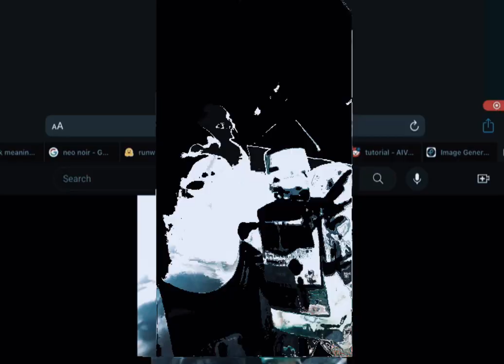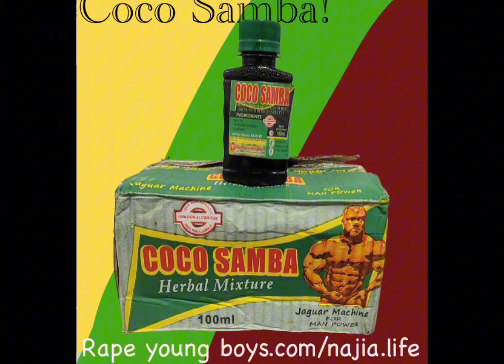Only coco samba can do it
Our company create coco samba